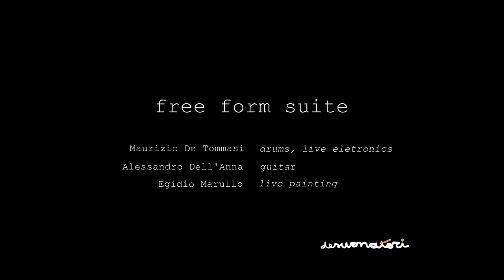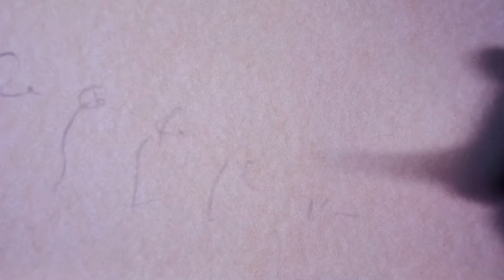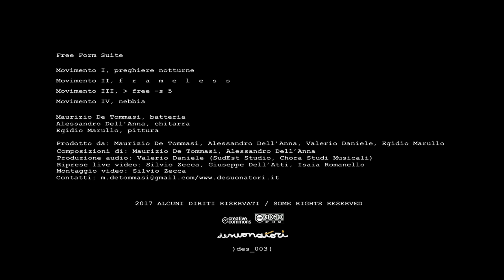Free Form Suite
FREE FORM SUITE (Desuonatori, 2018)

Maurizio De Tommasi (batteria, live electronics)
Alessandro Dell'Anna (chitarra elettrica)
Egidio Marullo (live painting)

- Movimento I, Preghiere notturne
- Movimento II, f r a m e l e s s
- Movimento III, \ free -s 5
- Movimento IV, nebbia

Prodotto da: Maurizio De Tommasi, Alessandro Dell’Anna, Valerio Daniele, Egidio Marullo.
Composizioni di: Maurizio De Tommasi, Alessandro Dell’Anna
Produzione audio: Valerio Daniele (SudEst Studio, Chora Studi Musicali).
Opera grafica in copertina di Egidio Marullo.